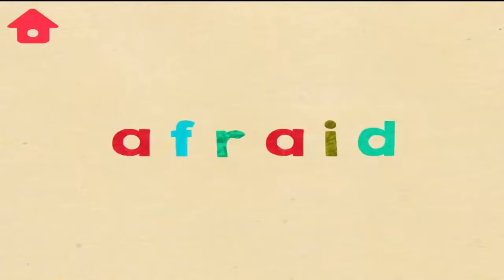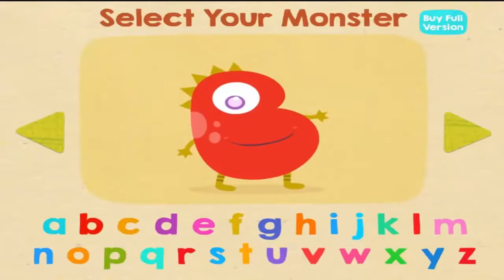Hungry Alphabet Learn Alphabet From A to E with Monster fun App Education for Kids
Highly entertaining and engaging alphabet game for your little ones Now Play on (Android) : Now Play on (iTunes) : .

Hungry Alphabet 2! Today i'm plays learning education ABC game for kids 2016 (Android / iOS Gameplay & Playthrough) by Hompimpa Studio. My rate for this a .

My website of channel: Download free on Chplay: ➤ Suggestions playlist on channel: 1. Learn counting number 1 to 10 -Learn 123 .